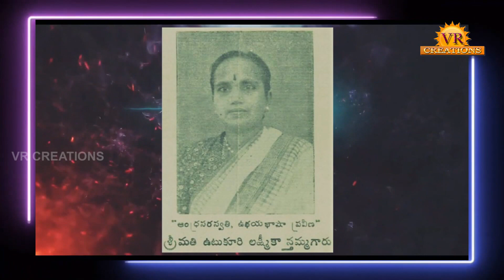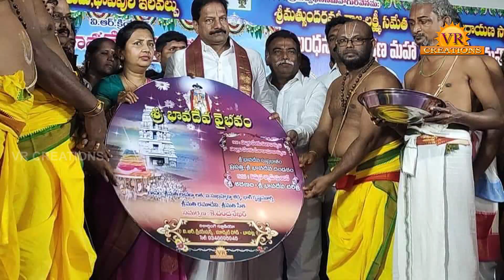SATILENIDI BAPATLA ZILLA By vr creations bapatla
satilenidi bapatla zilla
bapatla zilla song
vr creations- bapatla